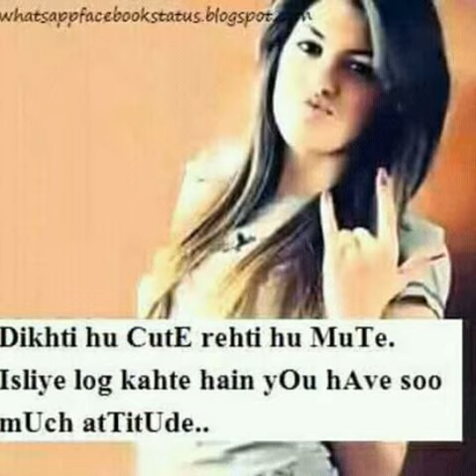Hai dil ye Apna remix song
Remix song